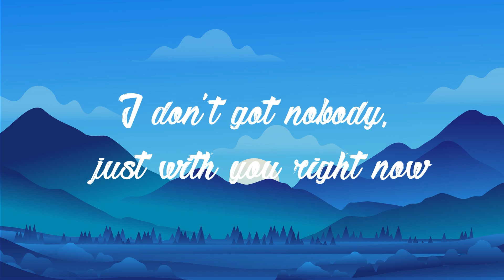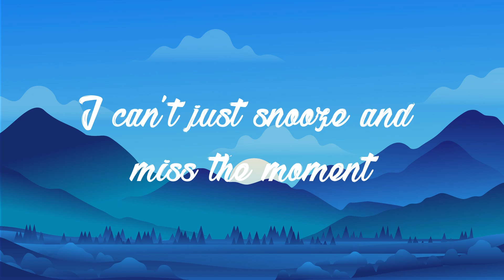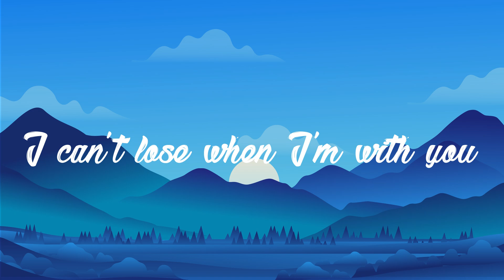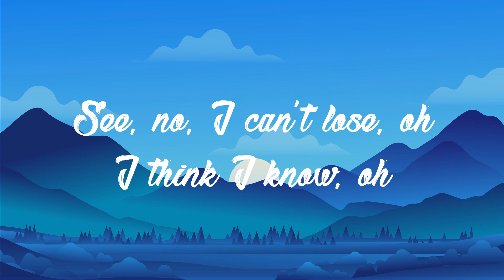SZA - Snooze (Lyrics)